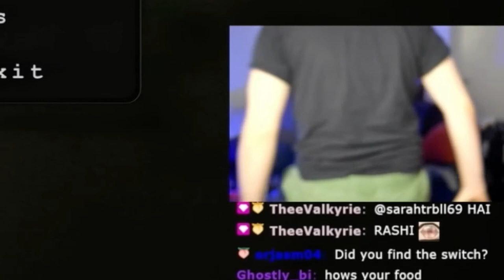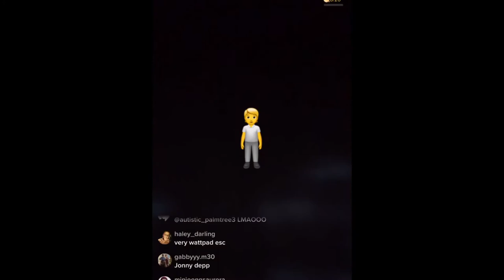Nick Meyer out of context | part 3